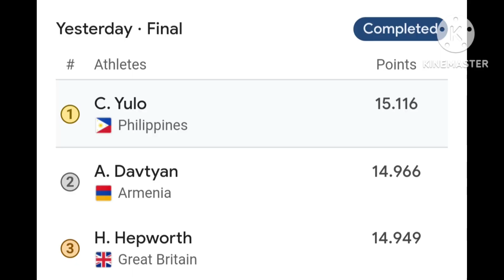Carlos E. Yulo Wins second Gold Medal at the Paris Olympics 2024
Carlos E. Yulo The first filipino Athlete to win 2 Olympics Gold Medal.